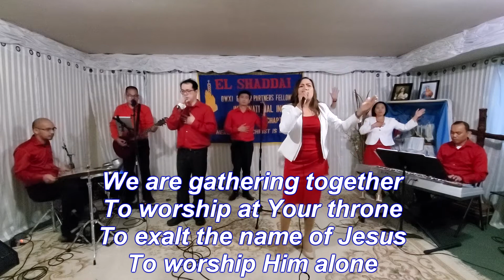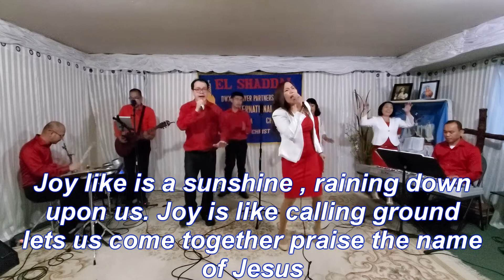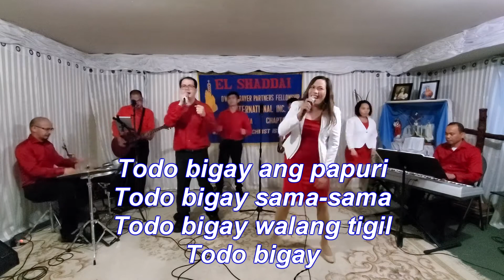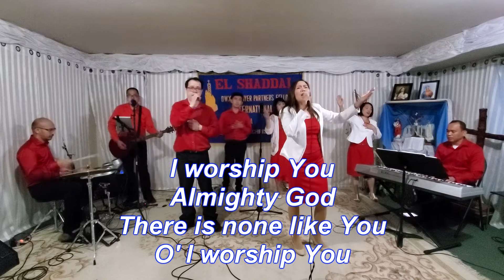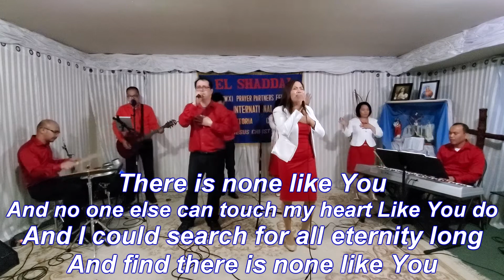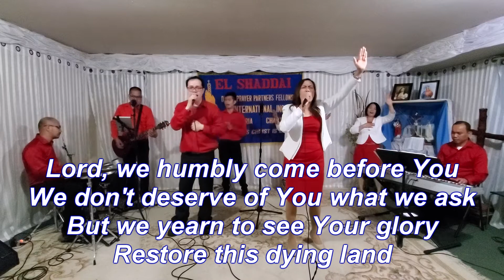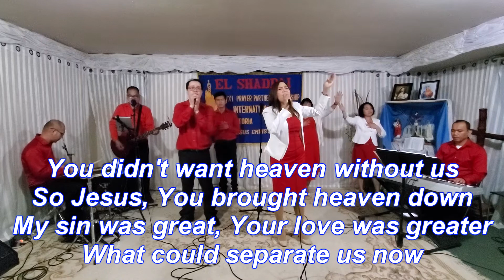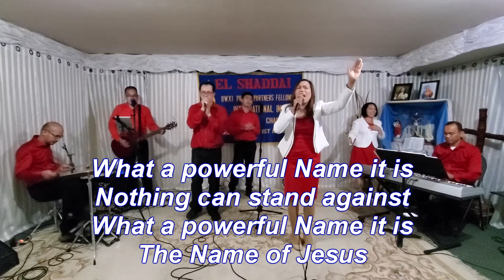El Shaddai Victoria Gospel Choir (Aug 9 2020) Gawain | Baptism | Praise Leader - Sis Tina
Victoria Chapter Sunday's Gawain -  Praise and Worship